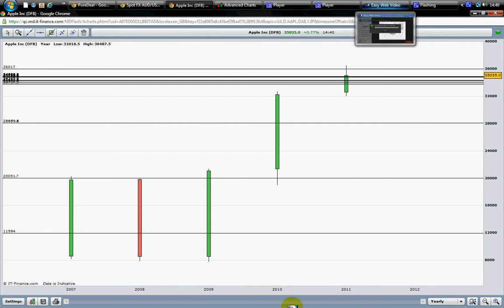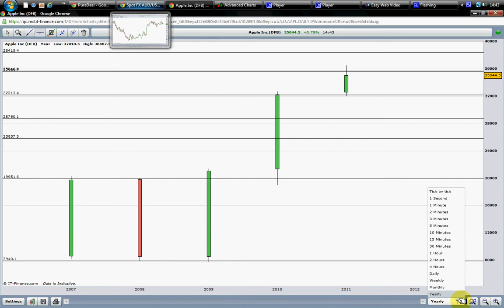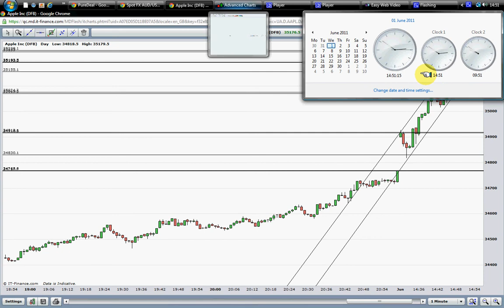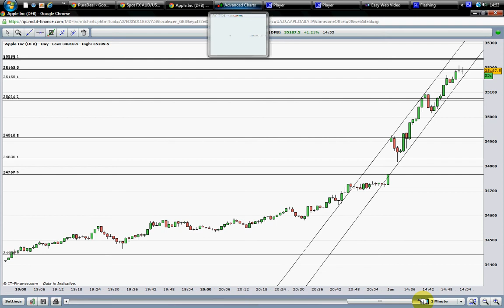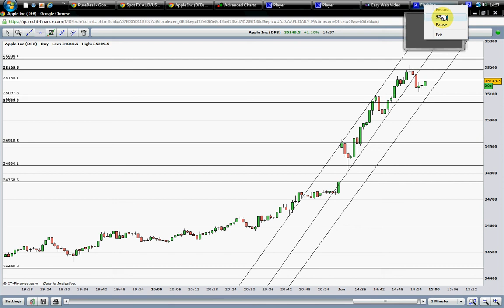Best market manipulation strategies.avi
Best market manipulation strategies.